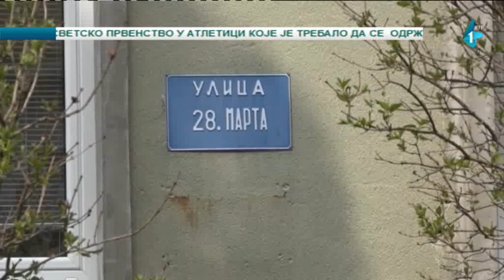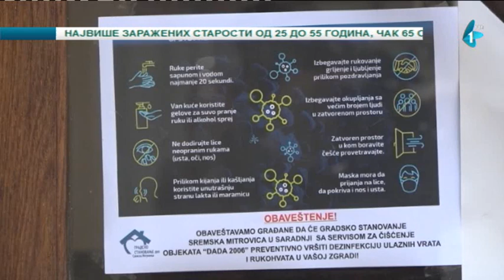Sremska Mitrovica: Dezinfekcija zgrada uz nove atomizere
Javno preduzeće "Gradsko stanovanje" u Sremskoj Mitrovici je svom podizvođaču radova naložilo nabavku atomizera, uz pomoć kojeg će od danas biti rađena dezinfekcija zgrada.